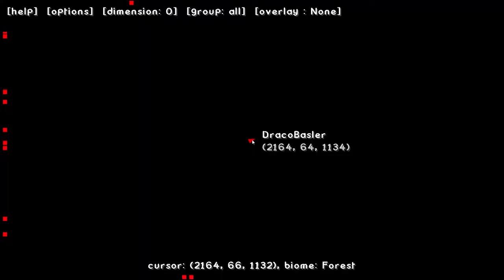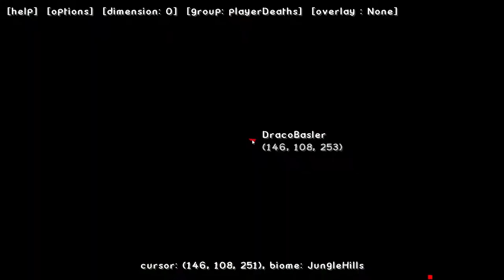Let´s Play und Help Minecraft Pixelmon Part 8 (viele andere Mods) (Pokemon) (Interaktiv)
WIR HABEN EIN WALDBIOM GEFUNDEN UND DAS SO NAH LOL!
Und es ist gigantisch, genug gut für eine grosse Stadt! :U

Challenges:
-Weniger gebrauchte Typen verwenden
-Kanto Städte und Sehenswürdigkeiten bauen
-Shinys sammeln!
- mehr kommt!

Mod liste wird bald Vervollständigt:
-Pixelmon 3.0.4
-PixelLoot
-andere Pokemods
-Carpender Blocks
-Ruins
-Microblocks
-Pokemap
-Zans Minimap
etc.